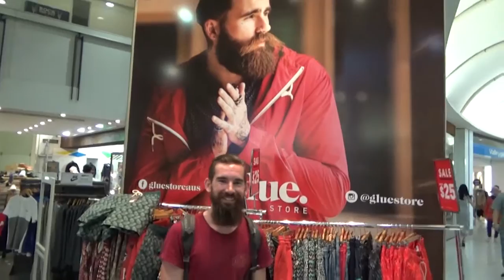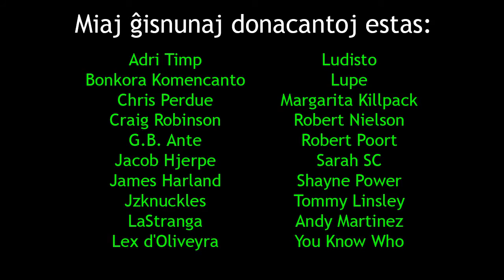Jutubo, kegloludado, kaj trolado kun amikoj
En ĉi tiu videoblogo, mi partoprenas en jutuba kunveno kaj havas bonegan tagon!